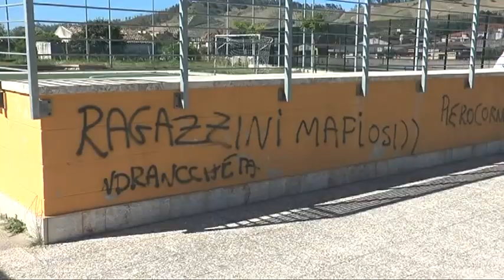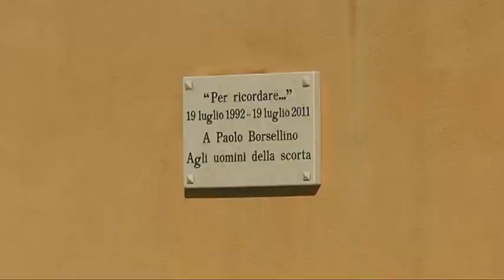Catanzaro sud, degrado ed atti vandalici